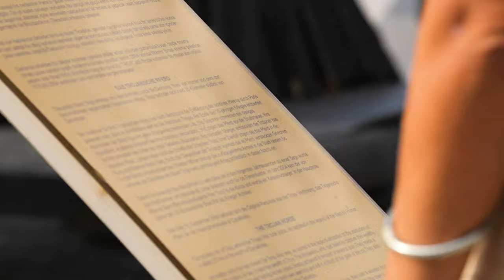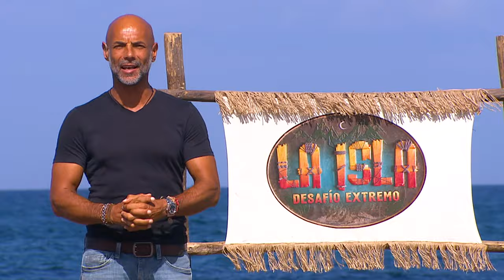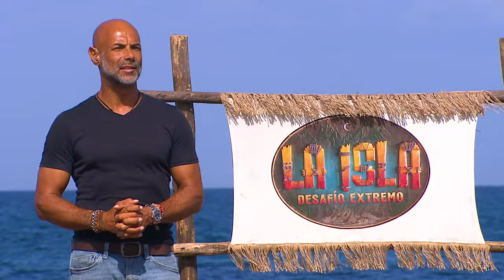Terror en el mar, Episodio 49 | La Isla Desafío Extremo | Telemundo Entretenimiento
Video oficial de Telemundo Entretenimiento. Momentos de tensión, lesiones y llanto tras la salida de un gran compañero. Una participante sufre un ataque de pánico en plena competencia y es arrastrada por una fuerte corriente marina.

La Isla Desafío Extremo
Un emocionante recorrido en el que 24 concursantes, divididos en tres equipos, se enfrentan a retos de supervivencia, físicos y mentales, en lugares salvajes y remotos de las playas y montañas de Turquía. Cada semana el Juego del Territorio determinará el lugar y las condiciones de vida de cada equipo, que puede ser buenas con todas las comodidades posibles y comida ilimitada; medias con comodidades básicas y comida limitada; o malas lo que implica vivir al aire libre, sin camas, electricidad, ni baño. Superar estratégicamente cada reto y permanecer en la competencia hasta el final será clave para salir victorioso, solo uno de los participantes obtendrá el título de campeón y el codiciado premio de 200 mil dólares.